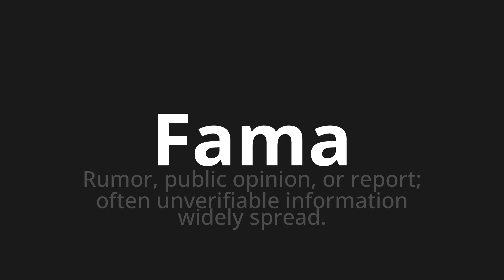How to pronounce Fama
Master the Pronunciation of 'Fama which means fame' - which means : Rumor, public opinion, or report;Offen a verifiable Information Widely Spred. 📝 with @PronunciationSpanish 🎓🗣️ - [Your Guide to Spanish]

Learn to pronounce 'Fama' perfectly in Spanish with our easy and engaging tutorial by @PronunciationSpanish! 📖📽️ In this comprehensive video, we provide you with native speaker examples 🗣️👂 and phonetic breakdowns 🎵 to ensure you get the pronunciation just right.

How to say Fame in Spanish